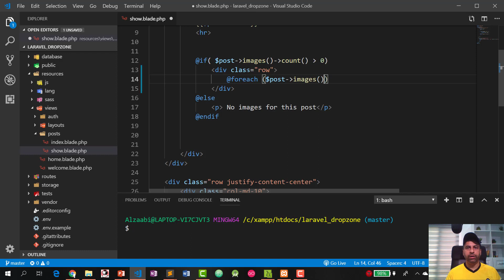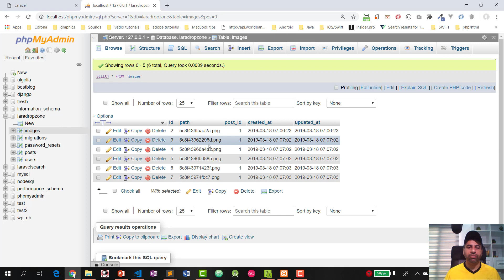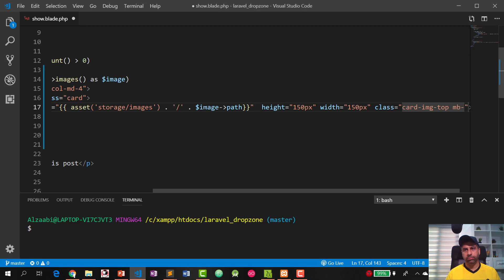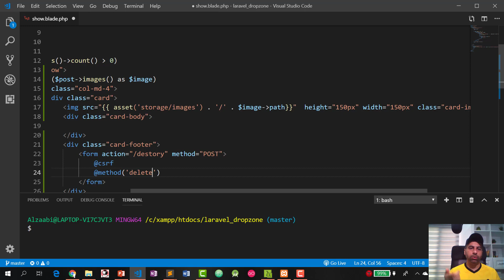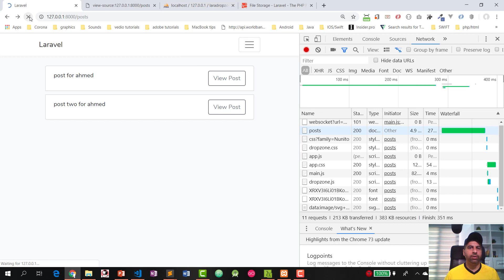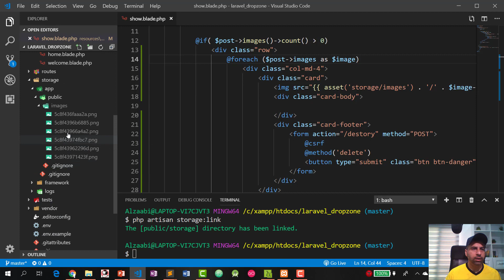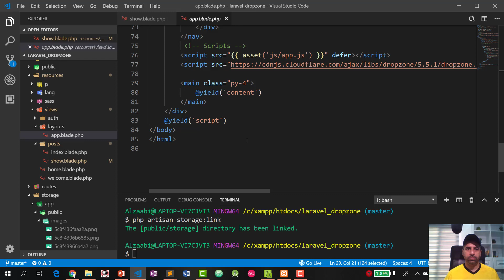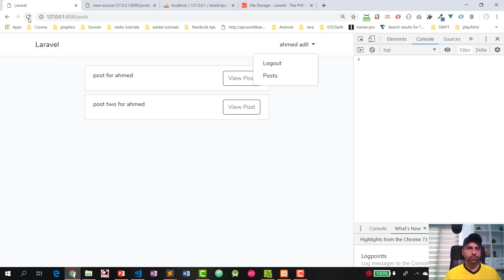4- رفع عدة ملفات في لارافيل باستخدام مكتبة dropzone.js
ان شاء الله في هذه السلسلة سنتعلم معا كيف نربط مكتبة dropzone مع اطار laravel 5.8
المشروع سيحتوي على امكانية رفع اكثر من صورة في لارافيل وايضا امكانية مسح الصور وايضا عمل صلاحيات مناسبة لعملية الرفع وايضا المسح

هنا مكتبة dropzone.js